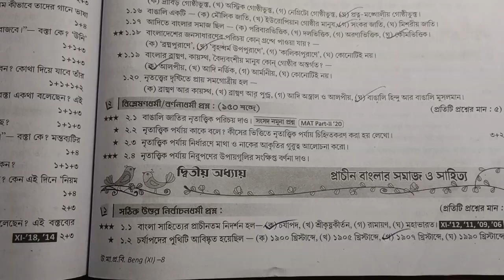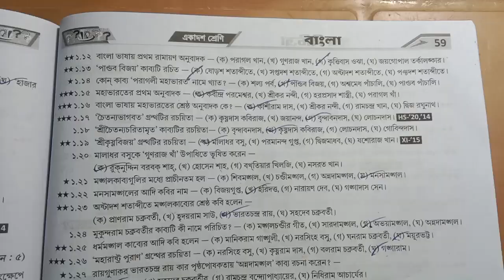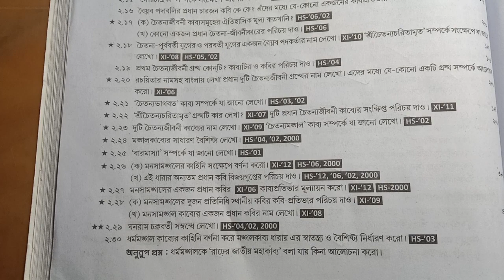CLASS 11 bengali chapter 2 , 3 prashna bichitra /(বাঙালি শিল্প সাহিত্য সংস্কৃতি)raymartin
একাদশ শ্রেণীর রায় মার্টিন প্রশ্ন বিচিত্রা বাংলা সাহিত্যের ইতিহাস সমাধান পেতে ভিডিওটা দেখো উপকৃত হবে।
CLASS 11 bengali chapter 2 , 3 roy martin prashna bichitra /(বাঙালি শিল্প সাহিত্য সংস্কৃতি)raymartin

in this video একাদশ শ্রেণীর  বাংলা বাঙালির শিল্প সাহিত্য সংস্কৃতি দ্বিতীয় ও তৃতীয় অধ্যায় (প্রাচীন বাংলার সমাজ ও সাহিত্য এবং মধ্যযুগের বাংলার সমাজ ও সাহিত্য) রায় মার্টিন প্রশ্ন বিচিত্রা and class 11 bengali chapter 2,3 or 5 number question answer and class 11 bengali roy Martin proshno bichitra
class 11bengali chapter 2,3notes
class 11 bengali chapter 2,3 one short or bort
class 11 bengali chapter 2,3 ray and Martin question bank in bengali
higher secondary bengali chapter 2,3 roy Martin proshno bichitra 2024

your queries-
CLASS 11 -2024
CHAPTER -2,or 3, 2024
class 11 bengali chapter 2,3 ray and Martin question bank
class 11 bengali chapter 2,3
একাদশ শ্রেণীর প্রাচীন বাংলার সমাজ ও সাহিত্য এবং মধ্য যুগের  বাংলার সমাজ সাহিত্য প্রশ্ন উত্তর
একাদশ শ্রেণীর বাঙালি শিল্প সাহিত্য সংস্কৃতি দ্বিতীয় অধ্যায় ও তৃতীয় অধ্যায় রায় মার্টিন প্রশ্ন বিচিত্রা